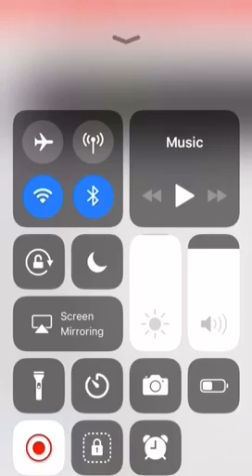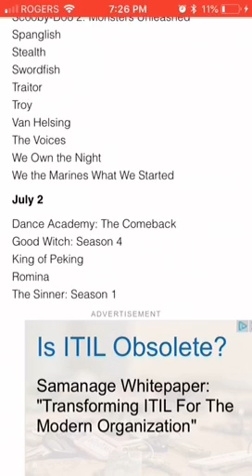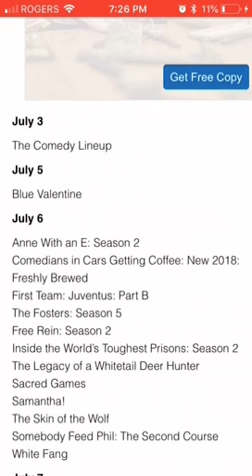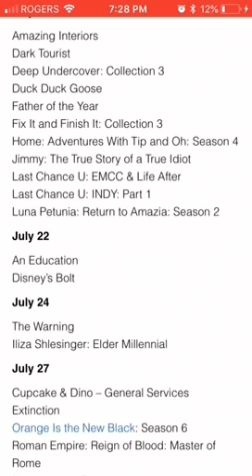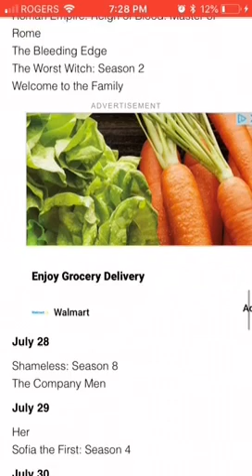What’s coming to Netflix monthly series episode nine July 2018